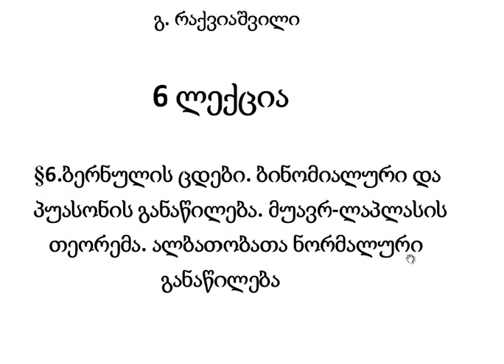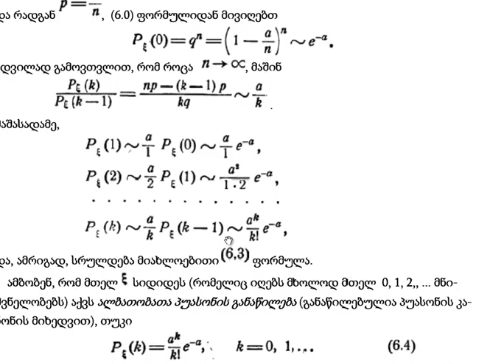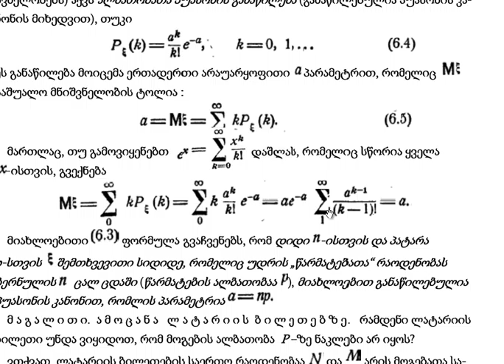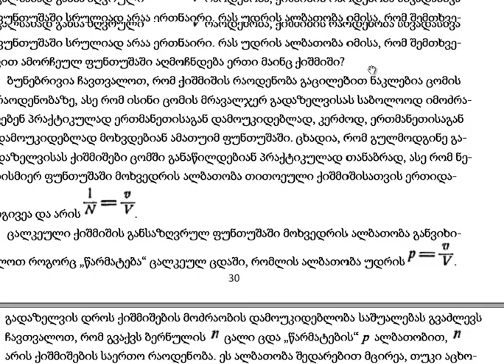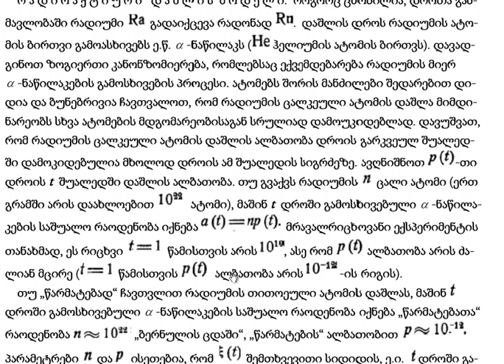გ. რაქვიაშვილი. ლექცია 6.1.avi